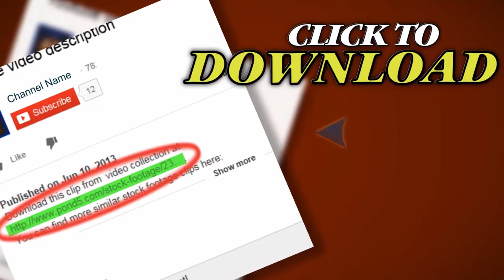Dripping Tap. Iii.. Stock Footage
Thank you for visiting our page Dripping Tap. Iii.. Stock Footage"